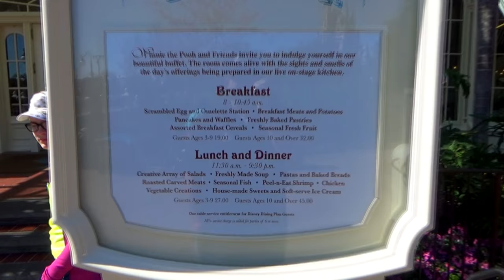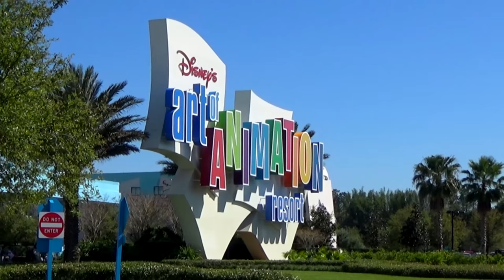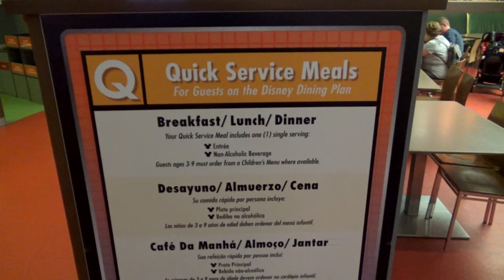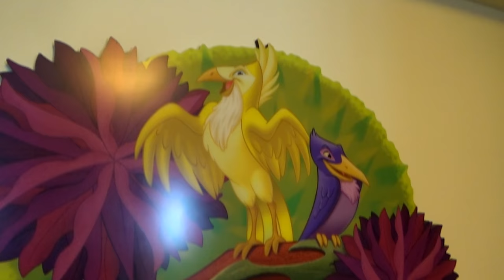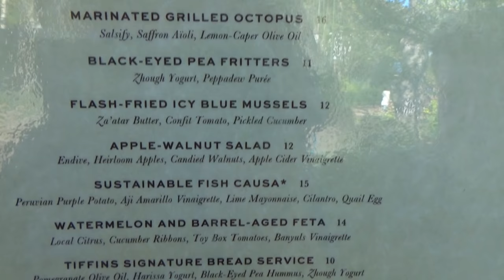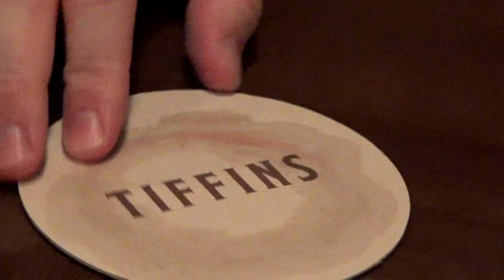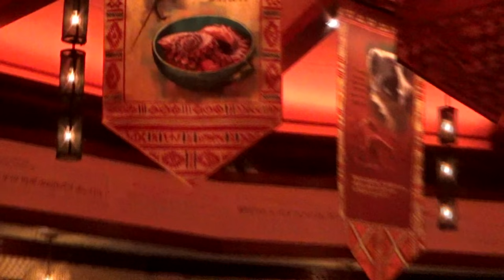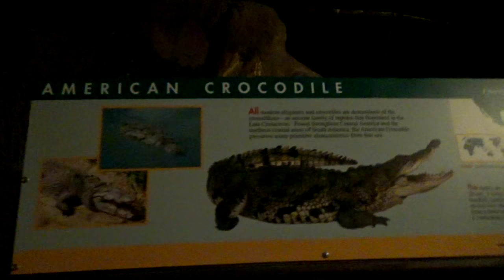The week we toured the Art of Animation resort - 03/18/17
This week Laramie is joined by David Reynolds for a unique week of WDW videos.  Character lunch at Crystal Palace, a tour of the Art of Animation resort, dinner at Tiffins in Animal Kingdom, and a wonderful viewing of the Rivers of Light show.

Time Stamps:

03:03 Character lunch at Crystal Palace
07:41 Carousel of Progress
20:26 Seven Dwarfs Mine Train Ride
26:41 Aladdin ride
32:28 Art of Animation Studio
1:04:42 Dinner at Tiffins
1:38:49 Rivers of Light
1:50:28 Dinosaur
1:58:01 Projection show at Tree of Life

Special thanks to our Producers:
Evan Layton